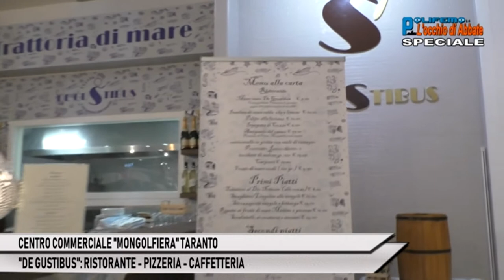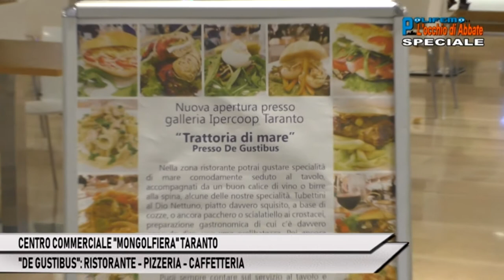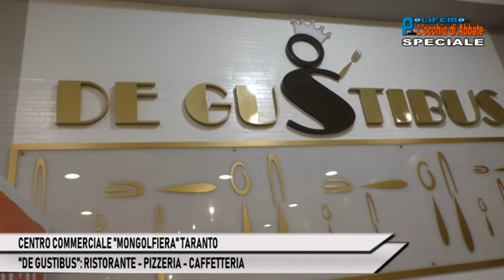"MONGOLFIERA" TARANTO:"DE GUSTIBUS"